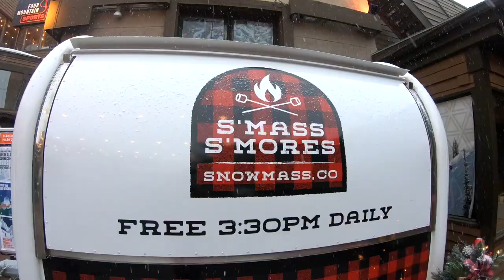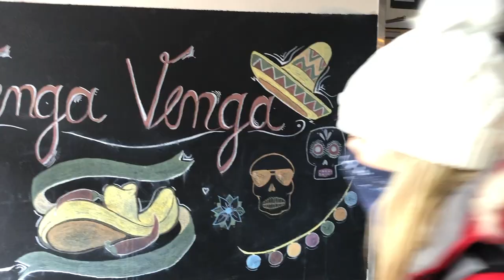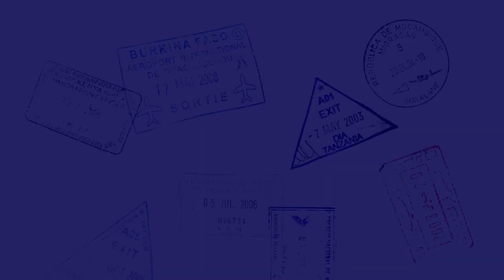ULTIMATE WINTER GUIDE TO SNOWMASS, COLORADO | Adventure Vlog | The Lovers Passport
In this vlog, we take you along our first time EVER in Colorado. We headed out to Snowmass, Colorado to take in all the winter adventures the town has to offer. We do everything from visiting the iconic Maroon Bells, snowmobiling, snowshoeing, hiking, riding an alpine roller coaster, ice skating, and more!

-Venga Venga
-Toro Restaurant
-The Crepe Shack
-Elk Camp Alpine Coaster
-Ice Skating in The Collective
-ACES Guided Snowshoeing Tour

//WHAT'S IN OUR CAMERA BAG:
○ BEGINNER CAMERA
○ PROFESSIONAL CAMERA
○ VLOGGING CAMERA
○ REMOTE for Camera
○ BETTER THEN A CAMERA STRAP
○ BEST TRAVEL BACKPACK OF ALL TIME
○ BEST TRIPOD OF ALL TIME
○ MIC we use
○ LANDSCAPE Lens
○ BEST Lens
○ PORTRAIT Lens
○ ACTION Camera
○ Lightweight TRIPOD
○ CHARGING STATION
○ Lightweight Backpack

All opinions are honest and our own. All of these links are generated by Amazon or Avantlink and provide us with a small percentage/kickback should you use them to purchase any of the items we use.

Helping you plan your adventures!